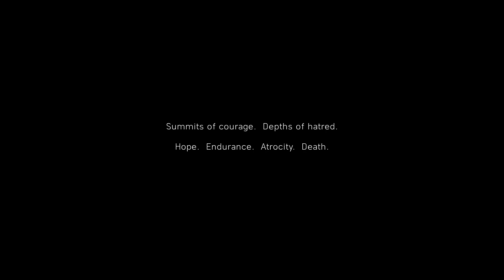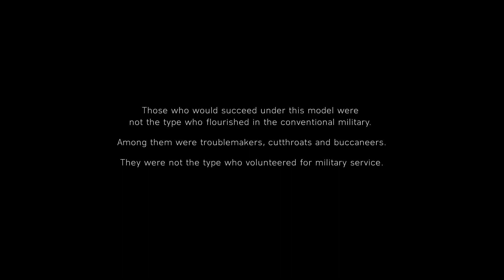URČITĚ TO BUDE SKVĚLÁ HRA |Battlefield V #1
Ahoj lidi máme tady první video ze hry Battlefield V
kde začneme hrát Battlefield V, dohrajeme prolog, vyzkoušíme si letadlo tank i ruční zbraně